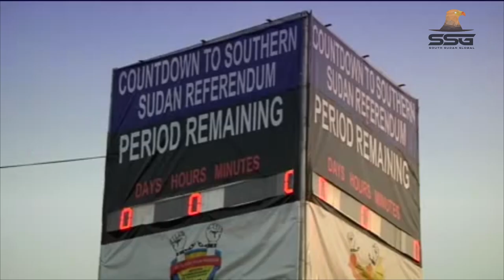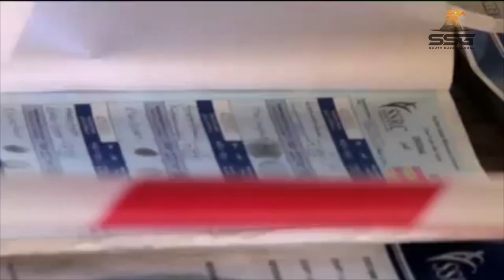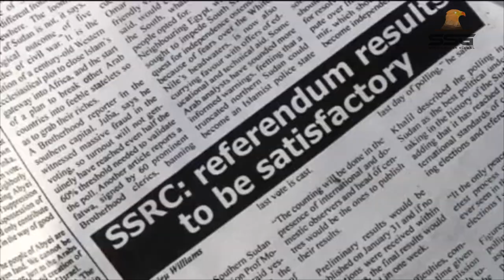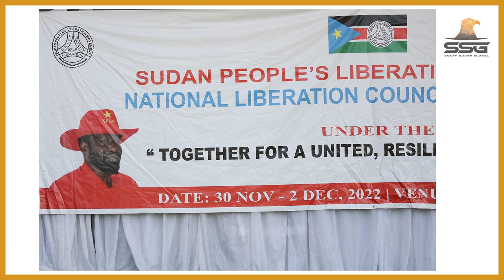5 Factors That Will Determine Who Wins The Presidency in The 2024 General Elections (Issue 43)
In this video, we have highlighted and  expounded on the factors that will determine who wins the presidency comes 2024.

2023 | SSGTV South Sudan Global